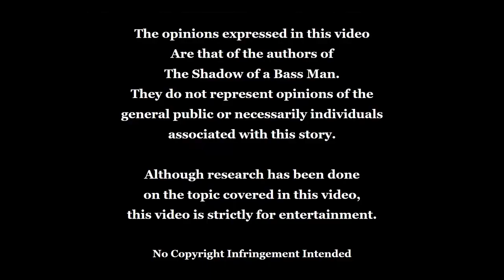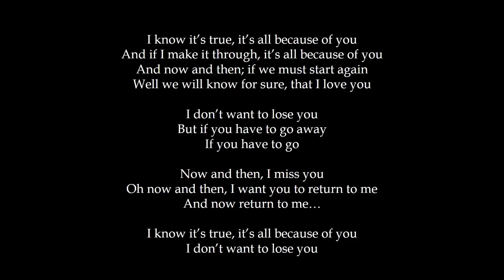#4 Shadow of a Bass Man Authors interview Filmmaker John M. Hollback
Anne Walsh and Mary Ann Howard talk to John about how someone of his generatiion came to learn about Paul McCartney's death, his research and subsequent film on the topic, The Walrus.  John is now in the process of creating another film on John Lennon.   We start out this interview with our new video introduction.  We would like to thank the composers of FAUL the Musical for partnering with us and allowing the use of one of their songs to lay foundation for our channel.